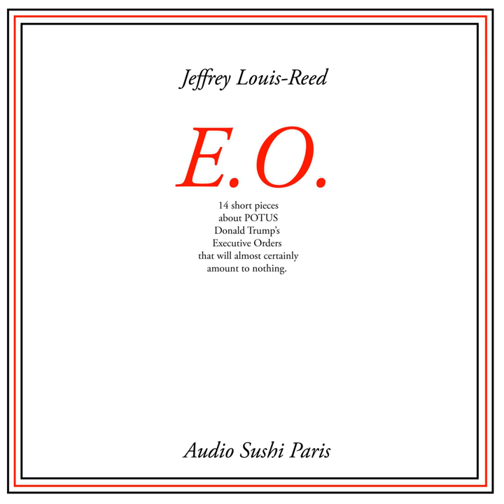Hiring Freeze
Hiring Freeze · Jeffrey Louis-Reed

E.O. Executive Order